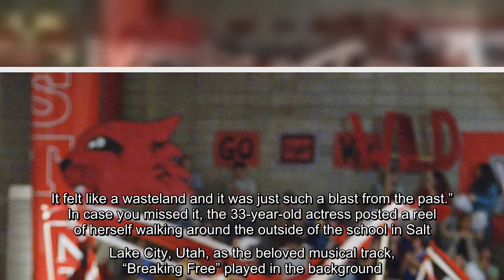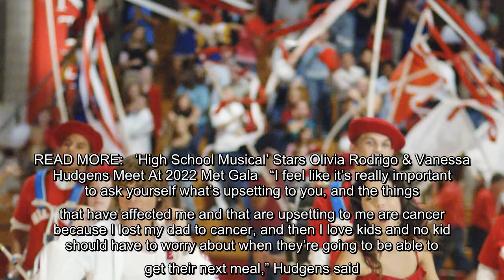Zac Efron went back to where it all began. On Friday, the actor shared a photo of himself on Instagr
Zac Efron went back to where it all began. On Friday, the actor shared a photo of himself on Instagram in front of Salt Lake High School East, where much of "High School Musical" was filmed. "Don't you... Forget about me," he wrote, along with the photo of him posing with his fist in the…